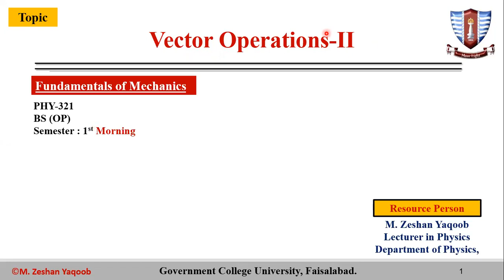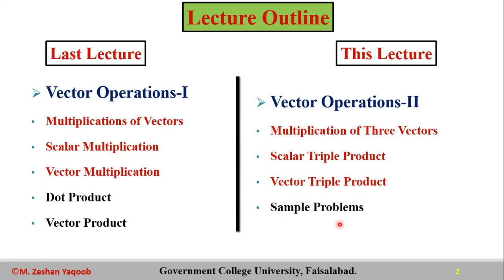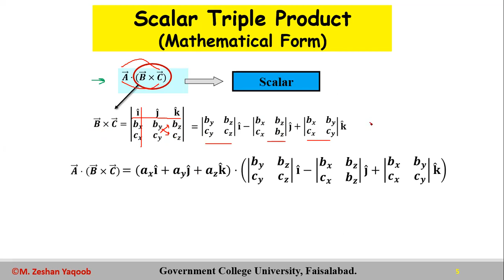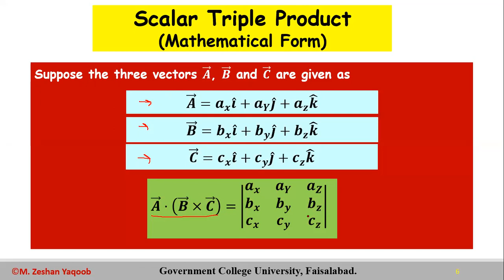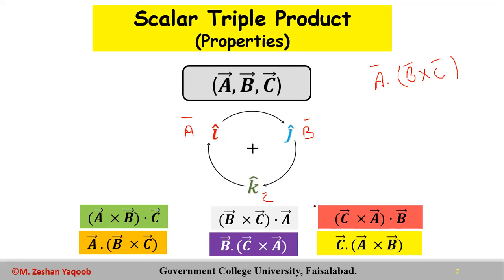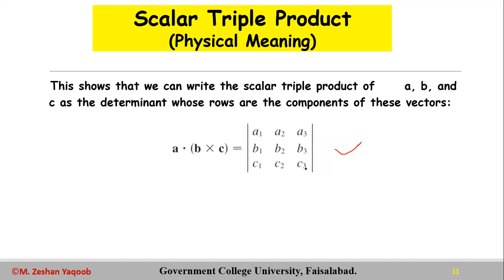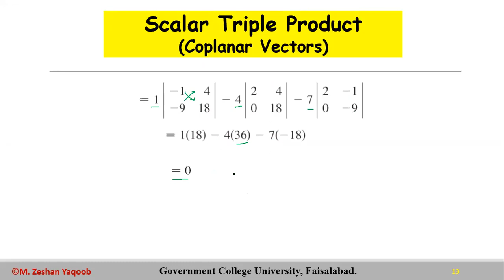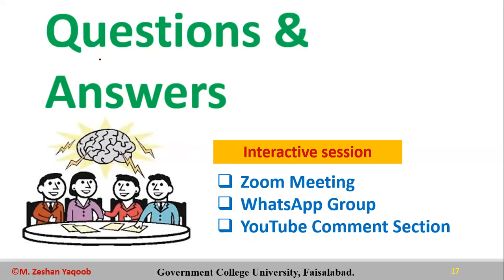8- Vector Operations-II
This video explains the basics of vector triple product and scalar product. It also explains the physical meaning of vector and scalar triple product.